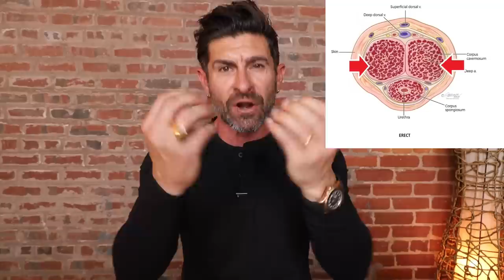No B.S. Guide for a Bigger P* NIS! (Longer & Thicker GAURANTEED)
*Bathmate: 100% WORKS & is AWESOME!* for a HUGE Discount!
60 Day Money Back Guarantee
You may or may not need it, but you'll want it, & your partner will too.

Thank you to Bathmate for sending me these great pumps and for sponsoring this video.